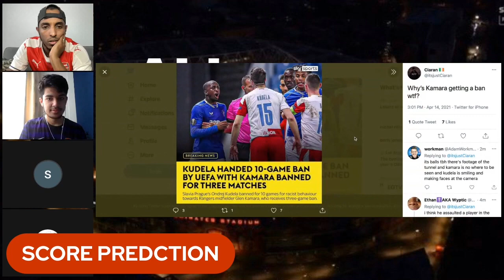BREAKING: Slavia Prague defender Ondrej Kudela banned for 10 matches for 'racist behaviour'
BREAKING: Slavia Prague defender Ondrej Kudela has been banned for 10 matches by UEFA for "racist behaviour" towards Glen Kamara, while the Rangers midfielder has been banned for three.

Slavia's Ondrej Kudela gets 10-game racism ban; Rangers' Glen Kamara & Kemar Roofe also banned

Full Video youtu.be/9WyfqVlJjtk

Preview: Slavia Prague vs. Arsenal - prediction, team news, lineups

 slavia prague vs arsenal player ratings, slavia prague vs arsenal predicted xi,